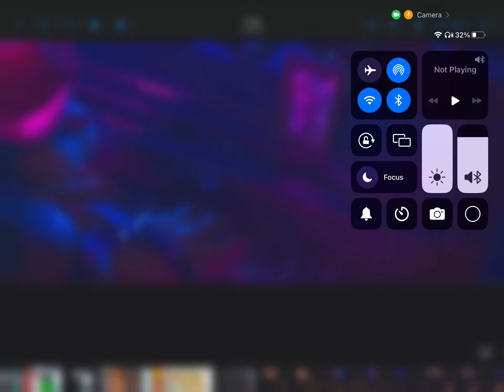Bowser sing “ peaches” but its a Google image￼￼